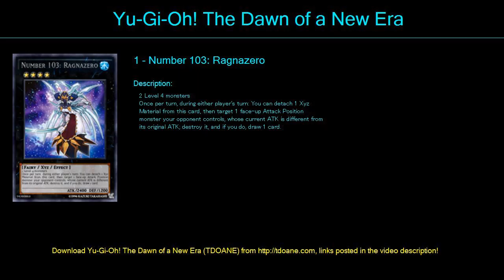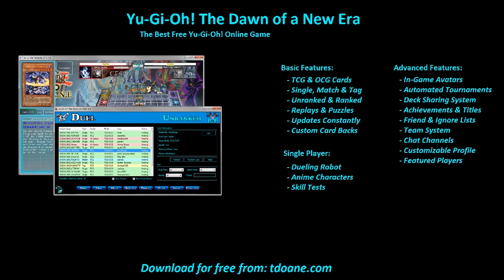PredictionPrinces Deck Profile May 2016